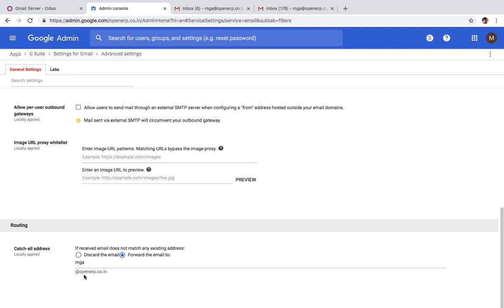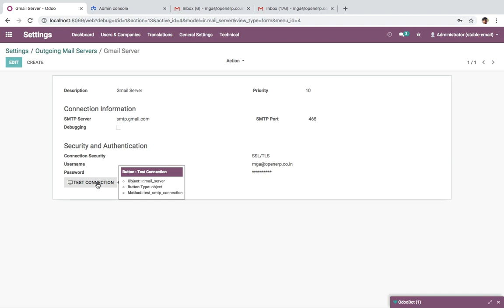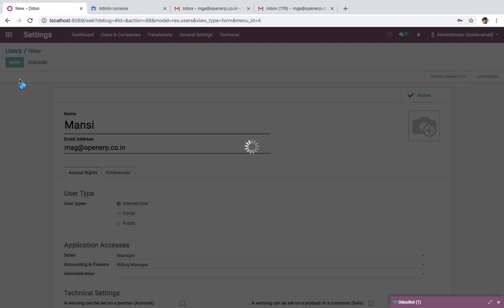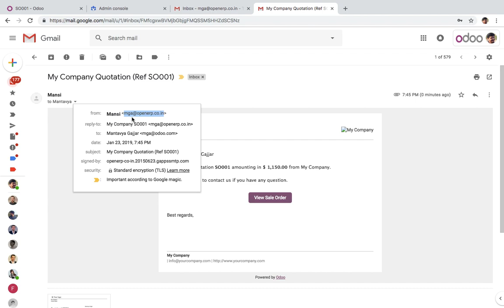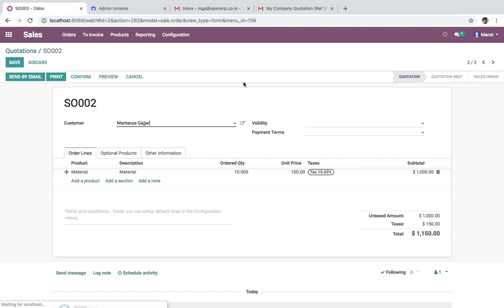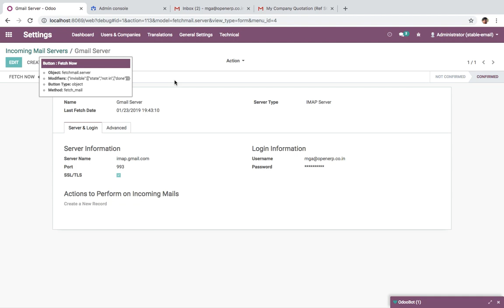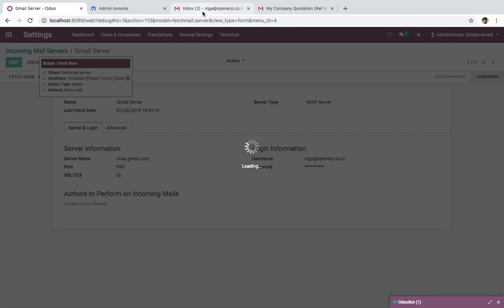Configure incoming and outgoing email with Google GSuit | Odoo Mail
1:05 Create an incoming email server

Configure incoming and outgoing email with Google GSuit